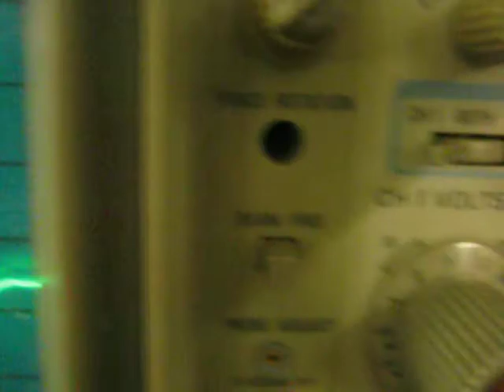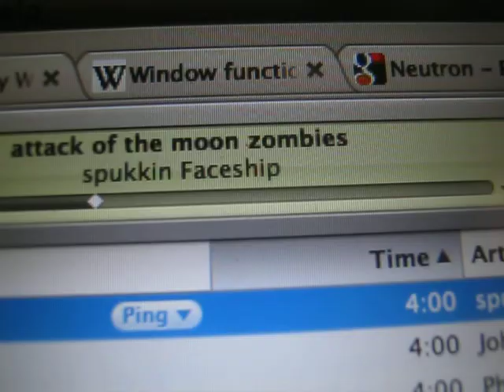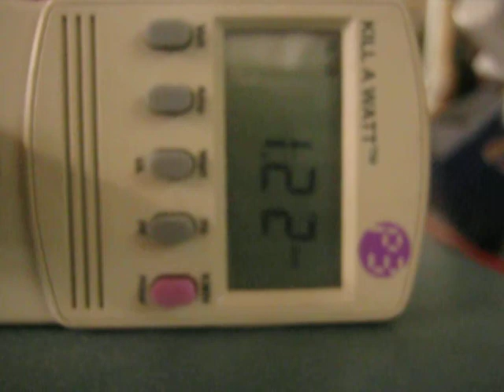homemade class-D audio amplifier running a subwoofer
amplifier made from scratch using an Uno32 microcontroller driving a pair of IRFP450 hexfets in class-D to run a subwoofer.  Playing Spukkin Faceship